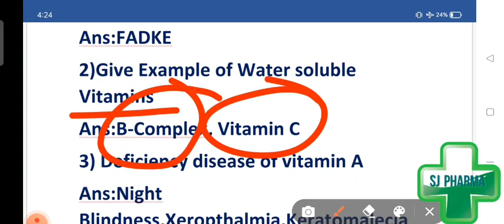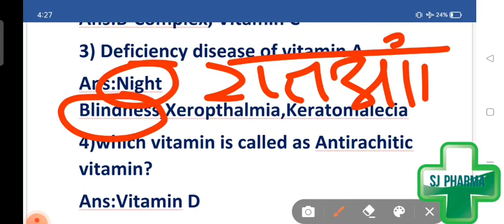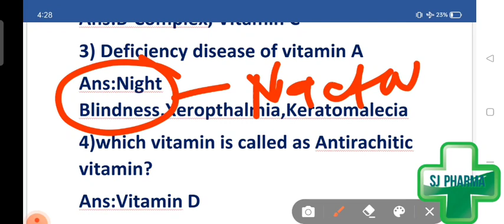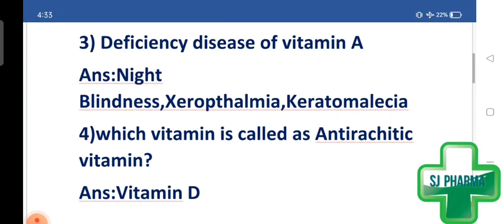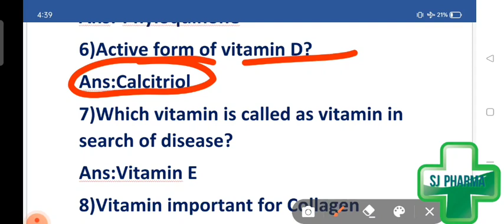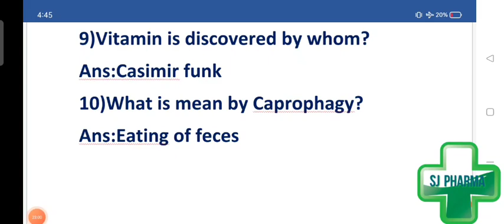VITAMINS-1 (जीवनसत्त्व) महत्त्वाचे प्रश्न आणि त्यांची उत्तरेarogyabharti2021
SJ PHARMA💊💉